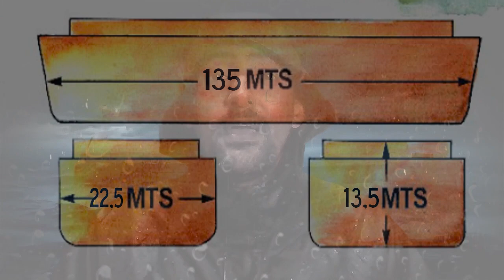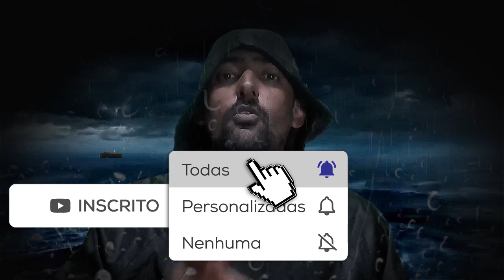A ARCA de NOE é a arca do TERROR